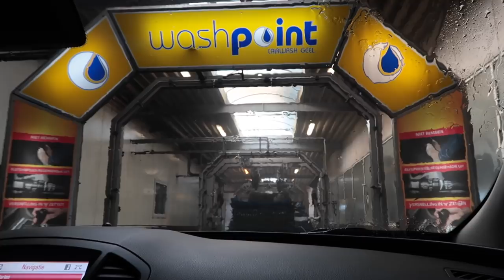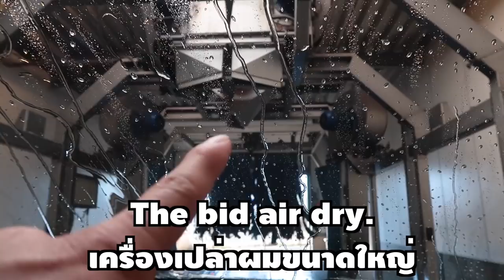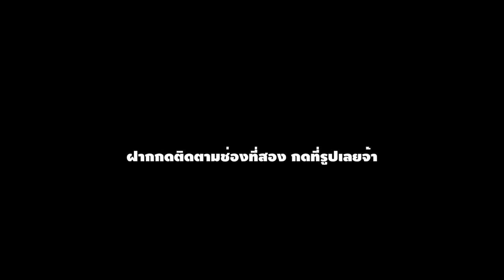เมื่อนางงามมา"CARWASH"ล่างรถอยากแจกเบอร์ให้พนงหนุ่ม ถึงแม้ความสวยจะเหลือน้อย อิอิ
ติดตามเป็นเพื่อนกับอิสานวีซ่า ภาพนิ่งรวมๆ ภาพปกยูทูป ก่อนใคร ที่นี่จ้า